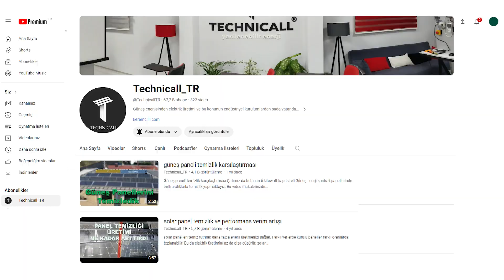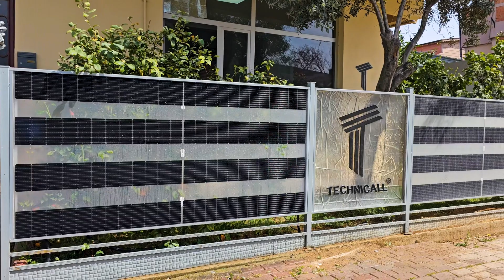çit güneş panelini temizledik üretim ne kadar arttı?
güneş panellerinde temizlik ve üretim artışı hep birlikte konuşuluyor. Bu doğru ama eksik. Biz güneş panelini aslında sağlıklı yaşlanması için de yapıyoruz. Güneş paneli üzerindeki tozlanma, sıcak leke olarak adlandırılan (hot spot) etkisinin oluşmasına ve zamanla solar panelin bozulmasına neden olabilir. 25-30 yıl ömür biçilen bir ürünün temizlenmesi hem üretim artışı hem de sağlığı açısından önemli ve gereklidir.
Bildiğiniz gibi yeşil evimizin önünde bulunan çitleri kaldırıp yerine solar paneller koymuştuk. Çit ges olarak adlandırılan bu yapının ne kadar ürettiğini farklı videolarda sizlere anlatmıştık. Bu videomuzda paneller arasındaki üretim farkını temizlik yaparak birbirine yaklaştırmaya çalıştık